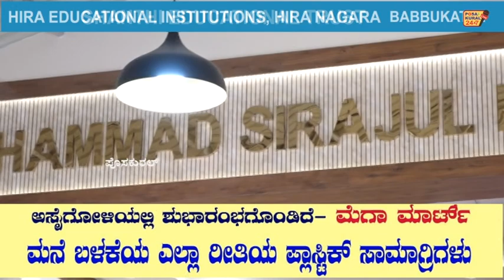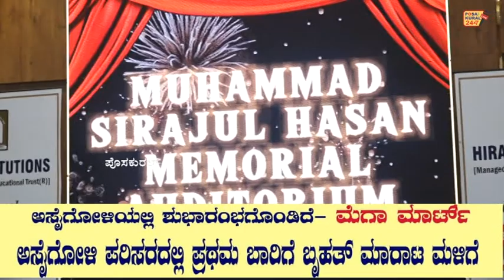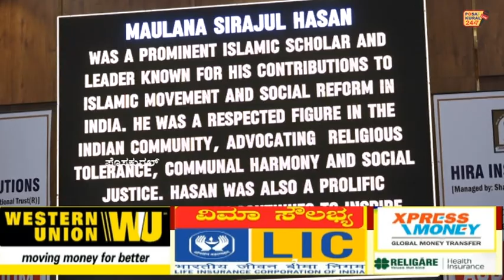HIRA EDUCATIONAL INSTITUTIONS, BABBUKATTE INAGURATION Of Muhammed Sirajul Hasan Memorial Auditorium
SHANTHI EDUCATIONAL TRUST, HIRA EDUCATIONAL INSTITUTIONS, HIRA NAGARA, BABBUKATTE INAGURATION Of Muhammed Sirajul Hasan Memorial Auditorium